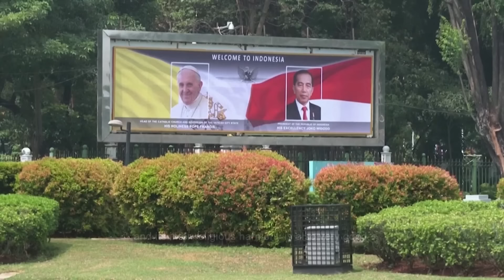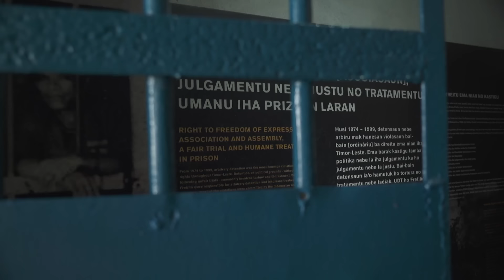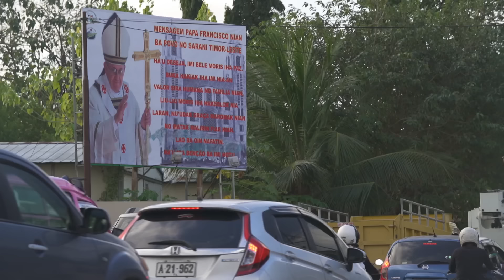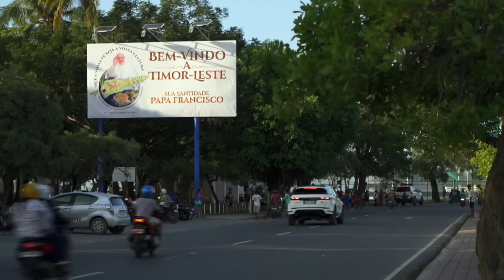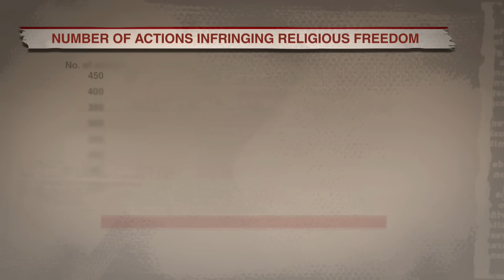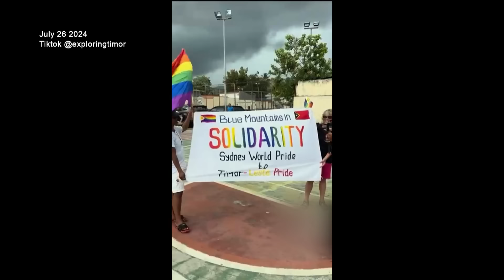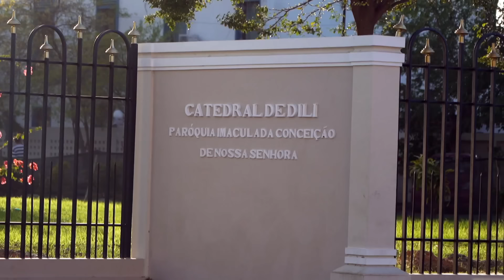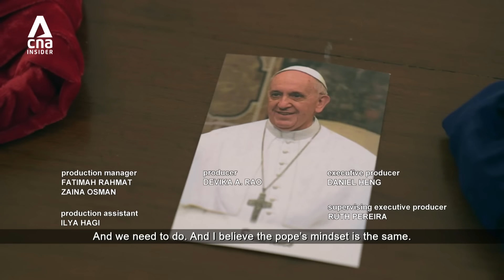Pope In Asia: The Complex Relationship of Catholicism in Timor-Leste and Indonesia | Insight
Pope Francis is making his longest overseas trip yet. Over a span of 12 days, he will visit Indonesia, Papua New Guinea, Timor-Leste and Singapore.

In Timor-Leste, Pope Francis' visit will be highly anticipated. It will raise the visibility of the fledging nation, which gained independence only in 2002. Timor-Leste also has the world's highest proportion of Catholics, at 97% of the population. Faced with severe economic challenges and unemployment, will the pontiff's visit be the spark needed to galvanise the country?

The Pope will also visit Timor-Leste's neighbour, Indonesia, making good on President Jokowi's invite. How will the Pope's visit reinforce Indonesia's image as a moderate nation?

00:00 Introduction
01:06 Timor-Leste anticipates the pope’s Asia tour
06:16 Catholicism and Timor-Leste’s troubled past
11:34 Preparing for the pope’s visit
13:00 Is too much money spent on the pope’s visit?
15:03 Timor-Leste’s economic challenges
20:07 Will Pope Francis’ visit give Timor-Leste a boost?
23:40 Why some churches cannot get building permits in Indonesia
26:07 Religious tolerance in Indonesia
29:48 Why President Jokowi invited the pope to visit Indonesia
33:41 Permit granted
35:15 The pope arrives in Indonesia
37:26 LGBTQ and other questions of social reform
41:16 How will the pope’s message connect with Timorese and Indonesians?